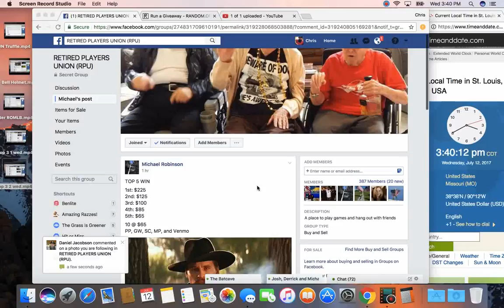top 5 1 wed